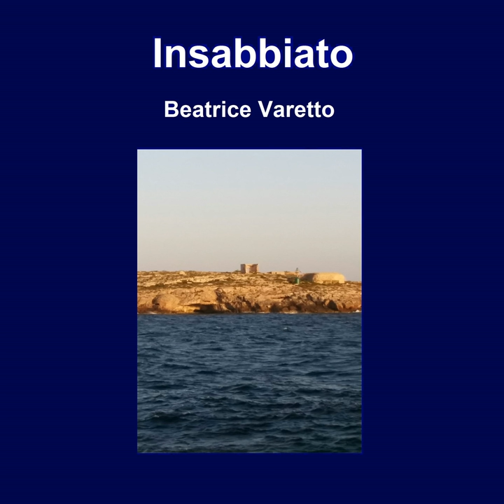Capitolo 43 - Insabbiato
Capitolo 43 - Insabbiato · Igor Toniazzo

Insabbiato